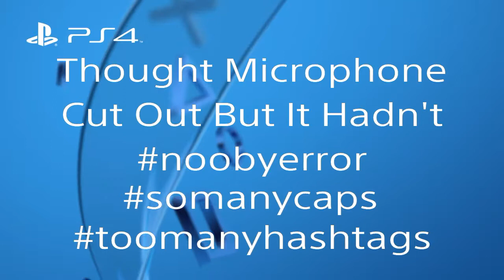Looking behind and ahead - Update Video